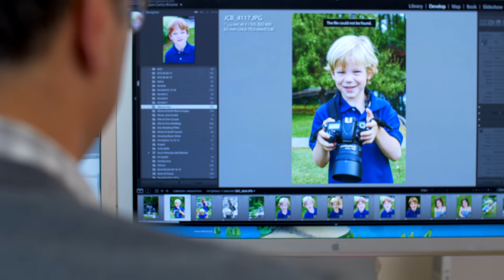Juan Carlos Briceno Profile